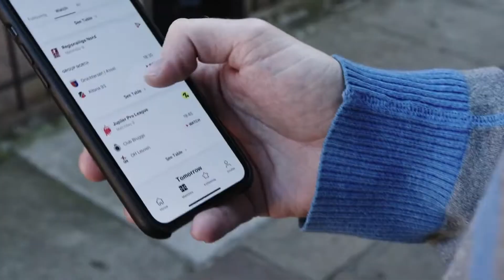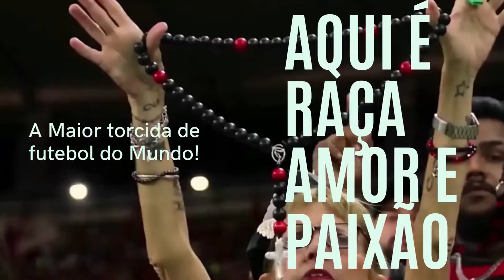GABIGOL ASSUME CARREIRA DE CANTOR EM MEIO A CRISE DO FLAMENGO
NOTÍCIA DO SITE R7